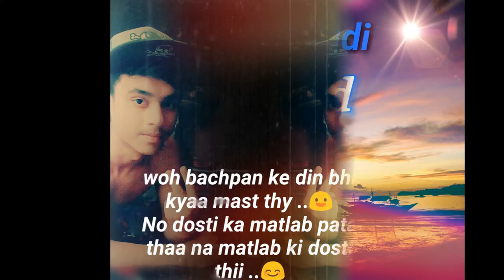teri khar mangdi